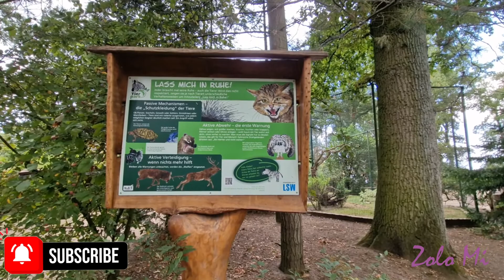Zo's World Episode #29: Tierpark Essehof 4/5